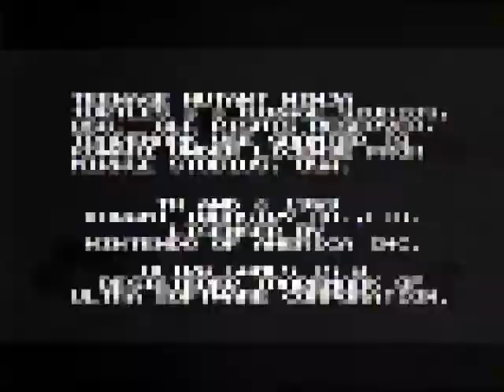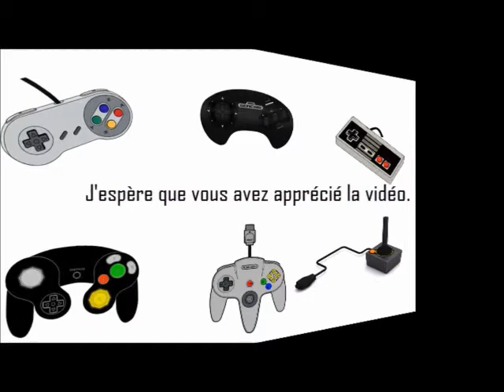Le Collecjoueur: Teenage Mutant Ninja Turtle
Voici le 1er opus de la série des Teenage Mutant Ninja Turtle.
Jeu de plates-formes action sortie en 1989 sur Nes, développé et édité par Konami.
Bon visionnement!